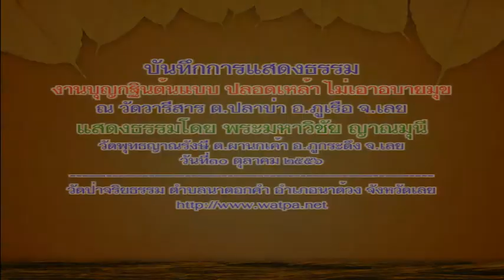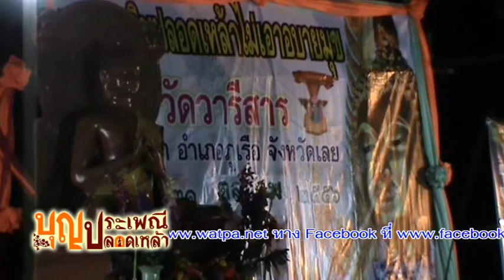56 10 30 กฐินวัดวารีสาร พระมหาวิชัย ญาณมุนี 62นาที